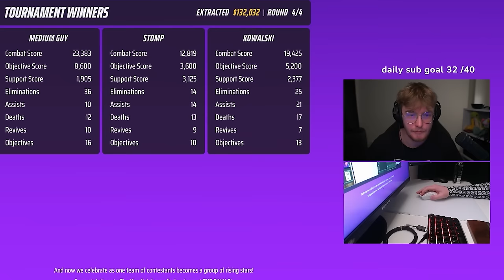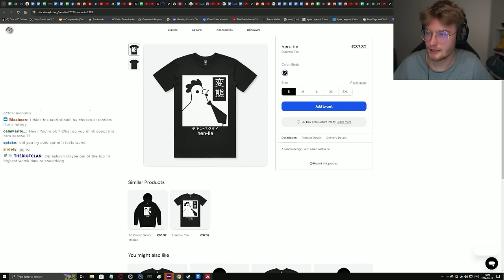Random Told Me To Switch Off Shotgun: Then THIS Happened...